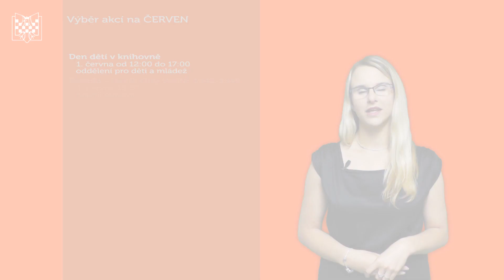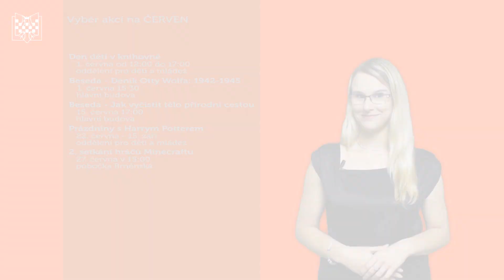Knihomol - červen 2017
Renovovaný Knihomol je tu každý měsíc s dávkou akcí z knihovny, novinek z poliček a zajímavého počtení.